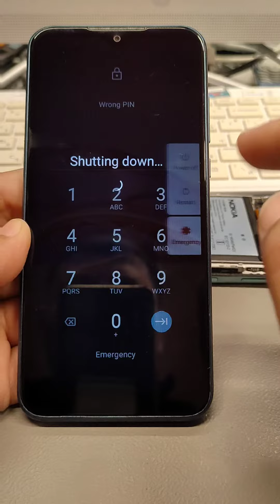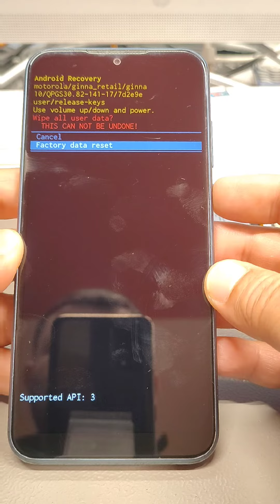Moto E 2020 (XT2052DL), Delete Pin, Pattern, Password Lock.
WARNING! Before performing a hard reset, make sure you know your Google login and password. If you have Android version 5.1 or higher on your device and you have added a Google account, you might be asked to input the Google account login and password after you perform software reset.

Hard reset Motorola Edge 30 Pro, xt2201, unlock pin, pattern, password lock.
Hard reset Motorola moto Edge S30  unlock pin, pattern
Hard reset Motorola moto g71 5g unlock pin, pattern
Hard reset Motorola moto G51 5g unlock pin, pattern
Hard reset Motorola moto G41 play unlock pin, pattern
Hard reset Motorola moto g31   unlock pin, pattern
Hard reset Motorola moto E40   unlock pin, pattern
Hard reset Motorola moto e20 xt-2155, xt-2155-1,  unlock pin, pattern
Hard reset Motorola moto G60 panb0001in, panb0013in, panb0015in, unlock pin, pattern
Hard reset Motorola moto G40 fusion panv0001in, panv0005in, panv0009in, unlock pin, pattern
Hard reset Motorola Moto G50 xt2137-1, xt2137-2, vision unlock pin, pattern
Hard reset Motorola moto g20 xt2128-1, xt2128-2, plus unlock pin, pattern
Hard reset Motorola moto g30, xt-2129-1, xt-2129-2, unlock pin, pattern
Hard reset Motorola moto E 2020 XT2052DL, unlock pin, pattern
Hard reset Motorola p30 unlock pin, pattern